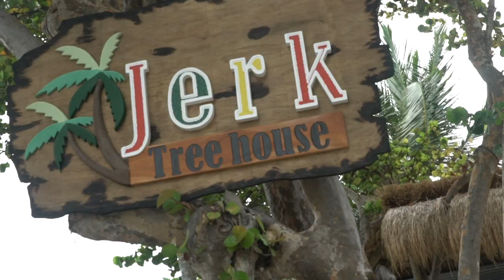St. Lucia's Award Winning All-inclusive Resort: Coconut Bay Beach Resort & Spa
Coconut Bay's prime location is only 5 minutes from the airport, near St. Lucia's top attractions on the island's exotic south coast. Relax and restore at Coconut Bay Beach Resort & Spa!